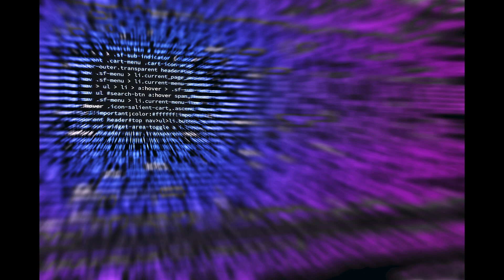Advanced persistent threat(APT) - CompTIA CySA+ CS0-003 1.34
Advanced persistent threat
(APT)